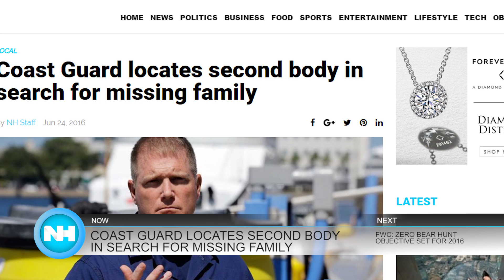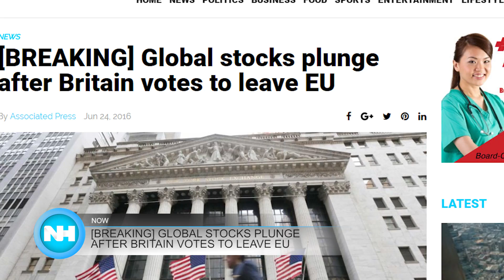6-24-16 Naples Herald Lunch Break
This is the June 24th Lunch Break. This afternoon we'll give you an update on the Coast Guard's search for a missing family, the vote on the 2016 scheduled bear hunt and more...